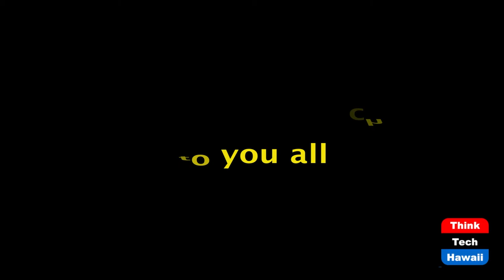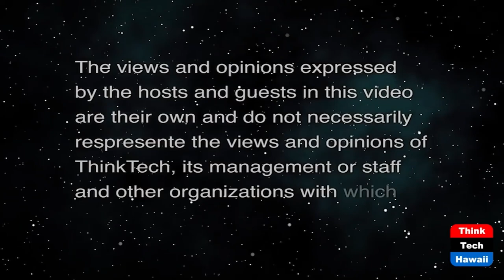A Seasoned Political Perspective (Talk Story with John Waihee)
Dialog with Neil Abercrombie.  The host for this show is John Waihee.  The guest is Neil Abercrombie.

Two Former Hawaii Governors will be discussing Hawaii and National political Issues and Trends.